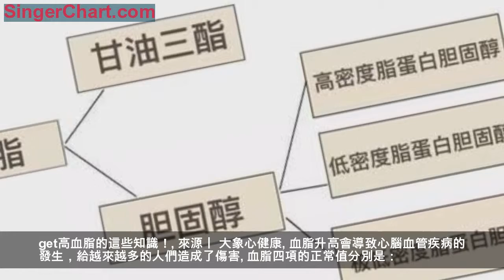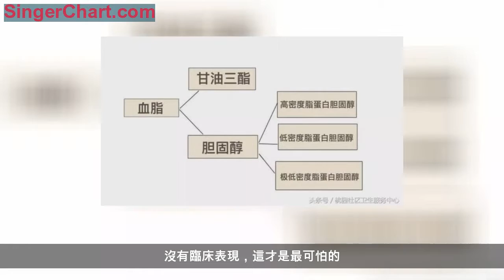血脂越來越高？身體會有哪些症狀？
get高血脂的這些知識！

來源丨 大象心健康

血脂升高會導致心腦血管疾病的發生，給越來越多的人們造成了傷害。

血脂四項的正常值分別是：

總膽固醇 2.8～5.17 mmol/L

甘油三酯 0.56～1.7 mmol/L

高密度脂蛋白膽固醇 ›1.04 mmol/L

低密度脂蛋白膽固醇 ‹3.12 mmol/L

血脂常規包括四項：
血脂高對人體的危害比較嚴重，會直接影響重要臟器，呈現的結果通常是：腦梗死、腦軟化；冠心病；腎梗死、腎性高血壓、腎功能衰竭、下肢動脈梗塞等。

其實血脂升高，基本上是沒有任何症狀的，只有少部分人會出現所謂的6個表現:

1.頭暈，尤其是中老年人，早晨起床後感覺頭腦不清醒，午後犯困，夜晚清醒。

2.身體局部出現黃色、橘黃色或棕紅色的結節、斑塊或疹子。

3.腿經常抽筋，並常感到肌肉刺痛，或小腿發涼、麻木。

4.現視力下降，這是血液變黏稠，流速減慢，使視神經或視網膜暫時性缺血缺氧所致。

5.耳鳴，也與高脂血症有關，這是因為高血脂使較細窄的內耳血管更加狹窄，發生供血障礙。

6.長期血脂高，脂質在血管內皮沉積所引起的動脈粥樣硬化，會引起冠心病、心絞痛、心肌梗死、腦卒中等等。

其實前5點都不是最重要，也不是最嚴重的的表現，一旦血脂異常導致第6個表現，那麼將會是致命的。

第6點表現，常常是早期血脂高，沒有任何臨床表現，直到長期血脂高，逐漸導致全身血管發生變化。沒有臨床表現，這才是最可怕的。

如何降血脂還得從血脂升高的根本因素說起，血脂升高可以用一個公式表示，那就是：血脂升高=飲食攝入+體內合成–消耗的差值。

根據這個公式，我們就能招到降血脂的方法啦！

❶ 避免攝入過多高血脂食物

脂類食物是非常優質的能量來源，但是，如果攝入過多的脂類食物那就會造成營養過剩，尤其是現在人們生活條件好了，攝入脂類食物基本上是超標的。

哪些食物屬於脂類含量比較高的食物呢？

高血脂患者還應少吃或不吃高熱量、高脂肪食物，如肥肉、動物內臟、濃肉湯、魚子、蟹黃、油餅、油條、燒餅、炸雞、漢堡、烤肉、烤魚等，這些食物熱量較高，經常攝入容易引起血脂升高。

可以吃一些粗糧，比如：玉米、紫米、高粱、燕麥、蕎麥、麥麩等，還可以吃一些應季的水果蔬菜。

總之：身體在消化肉食時消耗的能量比較高，而消化粗糧、蔬菜和水果是消耗的能量比較小，俗話說：「人在吃飯，飯也在吃人」。

❷ 規律服藥降血脂

目前來看，他汀類藥物是臨床最常用的降血脂藥物，其作用原理是抑制膽固醇和甘油三酯的合成和分泌。

他汀類降血脂藥物是相對比較安全的藥物。尤其是那些血脂比較高的患者，一定要控制血脂，這樣才能控制心腦血管疾病的危險。

❸ 科學運動，增加機體消耗

當今社會處於工業時代、網絡時代，比以往農耕社會的生活模式有極大的變化，變得以靜坐及腦力活動為主了，大多數人體力活動比較少。

而且社會節奏比較快，許多人空喊了「我要健身」「我要運動」口號而無法長期堅持有效的運動鍛鍊。因此，在吃進去多，消耗又少的情況下，血脂升高就不足為奇了。

儘管運動是件奢侈的事，但如果有時間，我們還是要堅持運動，運動會加快身體的血液循環，能夠消耗身體內沉積的垃圾。

需要提醒的是，有心血管疾病的患者運動要格外注意，因為運動過度會造成心臟損害。

關於高血脂的知識，您get到了嗎？希望對您有所幫助！